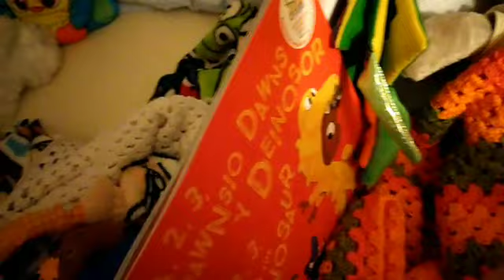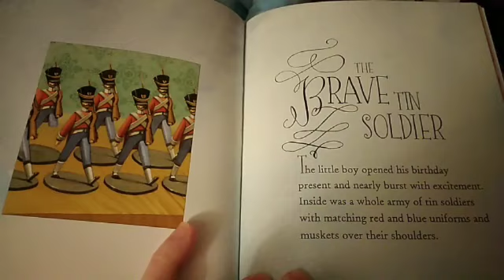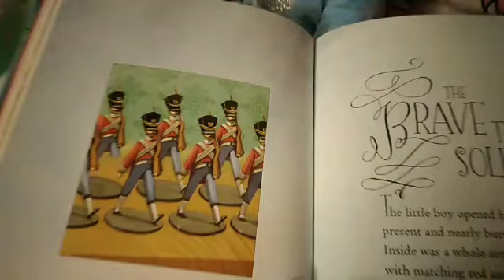Pyjamas Of The Night Reborn Babies Bedtime *requested*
Hello everyone 👋😊💙
Todays video was requested before Christmas, and I'm sorry it took a while to get it done but it was busy 🎅🎄

Sharing each of the reborns pyjamas of the night as they settle down to bedtime 😴

Enjoy, Caroline and the Gang x